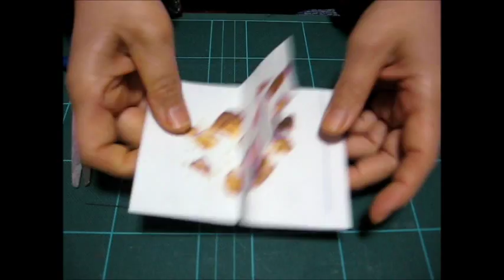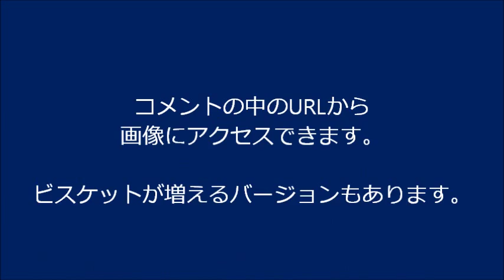kimie gangiの、プリントアウトして変身！絵カードを作ろう「ふしぎなポケット」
画像をプリントアウトして変身する絵カードを作ってみましょう。
プリントアウト用画像は、こちらからダウンロードしてください。
歌っている動画もあります。